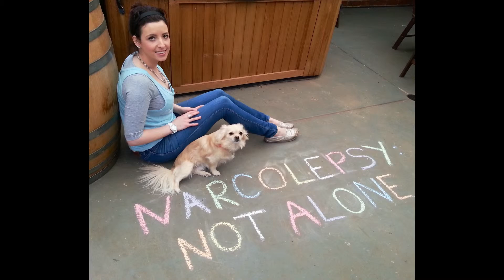RareVoice Award 2014 Nominee Julie Flygare Narcolepsy Patient Advocate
Project Sleep founder, Julie Flygare is nominated for the RareVoice Award 2014 in Federal Level Patient Advocacy. In this video, she shares her journey to become a vocal narcolepsy advocate in Washington DC - publishing a memoir and securing narcolepsy's place in FDA's Patient Focused Drug Development Initiative.